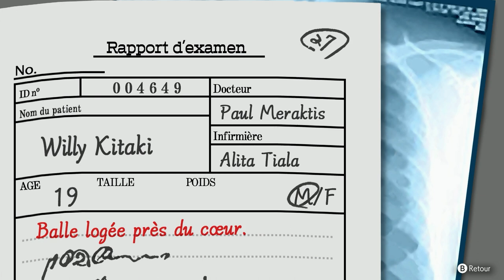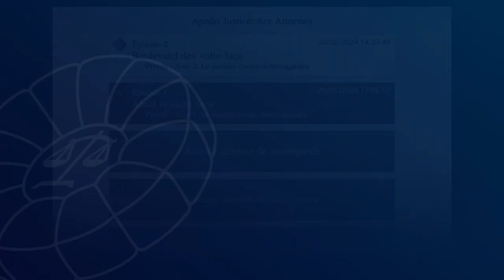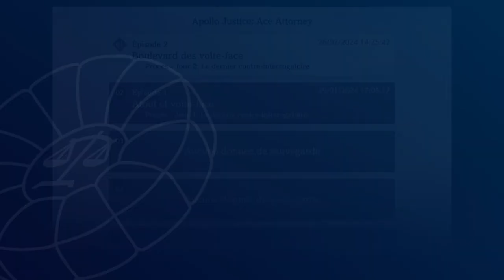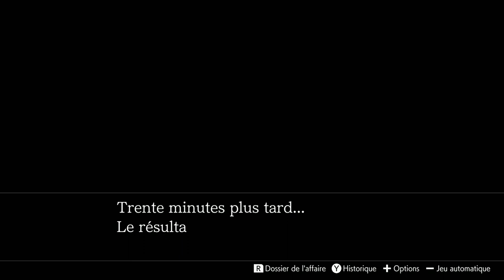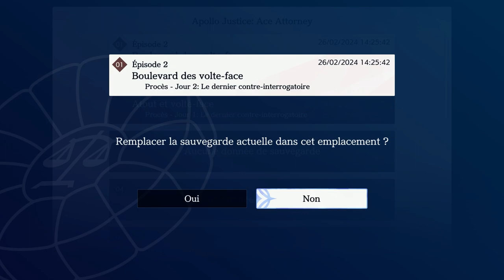Ce qu'il s'est passé [Apollo Justice Ace Attorney Trilogy] #16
Apollo Justice tient en haute estime le renommé, mais désormais déchu (on ne sait pas vraiment pourquoi encore) Phoenix Wright !

Après avoir remasterisé les 3 premiers opus de la séries (que j’ai fait mais sans vous), voici la compilation des épisodes 4, 5 et 6 de la saga Ace Attorney !

Avons nous suffisamment appris des enseignements de notre prédécesseur Ryunosuke Naruhodo ? Cette fois c’est en français, ça devrait mieux se passer, non ?

Pour découvrir mon programme de sortie des vidéos, lire des articles concernant les jeux vidéo, retrouver toutes mes vidéos et plus, rendez-vous sur mon site internet : natendo.fr